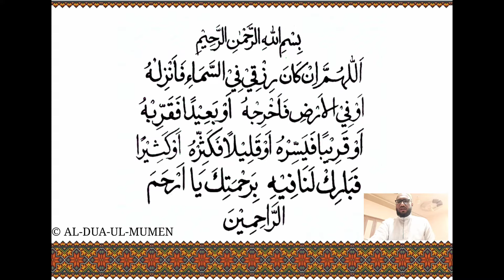DUA E RIZQ WITH FEHWA || AL-DUA-UL-MUMEN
RIZQ VASTE DUA WITH FEHWA

ALIQADAR MUFFADAL SAIFUDDIN AQA TUS NA WASILA SI SAGLA MUMENEEN NI ROZI MA BARAQAT AAPJO.

AMEEN

SHARE WITH MAXIMUM MUMENEEN SO THEN CAN TAKE BARAKAT.

SHUKRAN